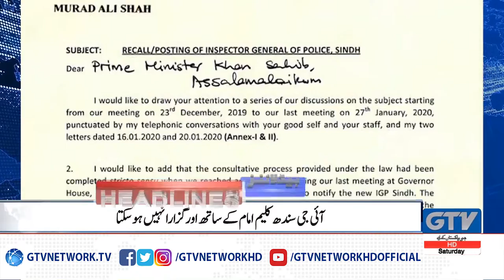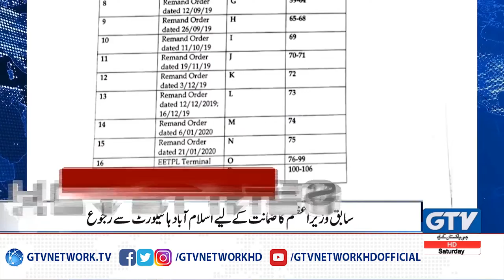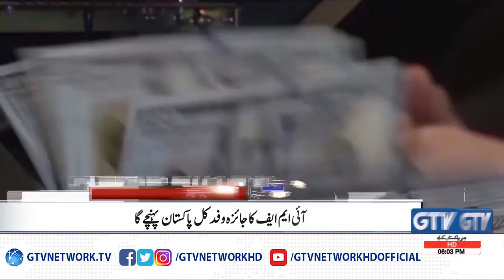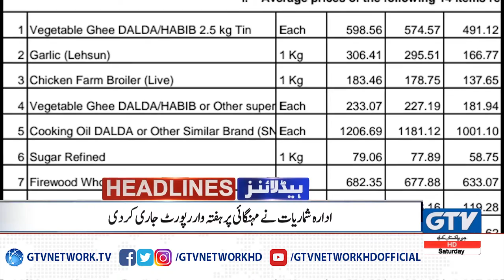I.G Sindh KI Tabdeeli, Ana Ki Jung Ban Gaye | 6PM News Headlines, 1st February 2020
I.G Sindh KI Tabdeeli, Ana Ki Jung Ban Gaye | 6PM News Headlines, 1st February 2020 | GTV Network HD | Pakistan News Headlines